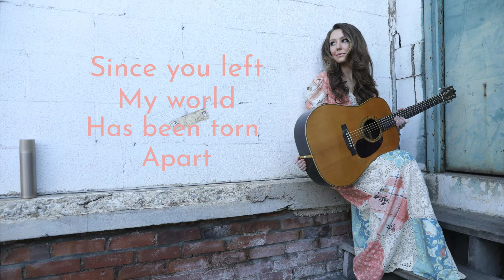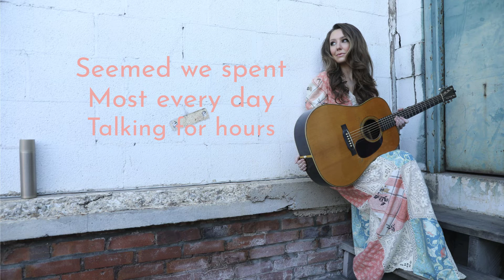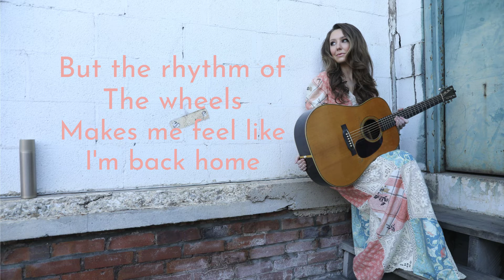Caroline Owens - Heartbreak Train - Lyric Video